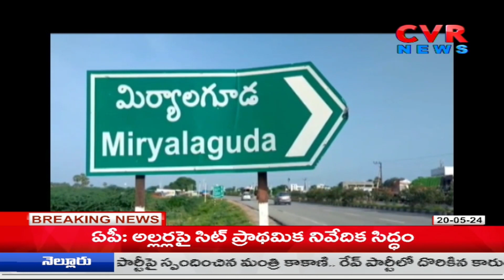100 రోజులు అన్నావ్ 6 నెలలు అవుతుంది.. పథకాలెక్కడ ? | Etala Rajender Sensational Comments | CVR NEWS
100 రోజులు అన్నావ్ 6 నెలలు అవుతుంది.. పథకాలెక్కడ ? | Etala Rajender Sensational Comments | CVR NEWS